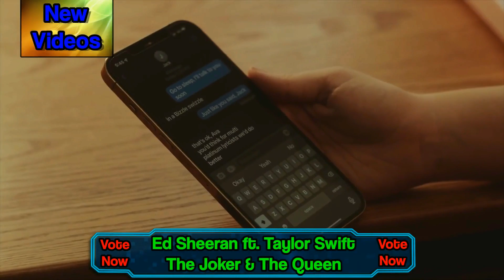Top Songs Of The Week - February 14 To 20, 2022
3 semana de Febrero/ 3 week of February

New Videos

Tove Lo- How Long
Sofia Reyes, Maria Becerra- Marte
Lauv- 26
Charli XCX ft. Rina Sawayama- Beg For You
Becky G ft. Karol G- Mamiii
Machine Gun Kelly ft. Willow- Emo Girl
Caroline Polachek- Billions
Coldplay ft. Selena Gomez- Let Somebody Go
Tate McRae- She’s All I Wanna Be
Ed Sheeran ft. Taylor Swift- The Joker & The Queen

50. Ella Henderson- Brave (-6)
49. Nicki Minaj ft. Lil Baby- Do We Have A Problem? (NEW)
48. Muse- Won’t Stand Down (-12)
47. Tove Styrke- Show Me Love (-1)
46. FKA Twigs- Meta Angel (+1)
45. Justin Bieber- Ghost (-12)
44. MO- New Moon (-3)
43. Soffi Tuker- Original Sin (NEW)
42. Red Hot Chili Peppers- Black Summer (NEW)
41. Taylor Swift- All Too Well (-13) OUT
40. The Chainsmokers- High (-6)
39. Sorana & David Guetta- redruM (=)
38. Marina- Happy Loner (+6)
37. Angele- Demons (+9)
36. Anitta- Boys Don't Cry (+4)
35. Sigala- Melody (NEW)
34. Arina Grande, Kid Cudi- Just Look Up (+1)
33. Dua Lipa- Love Again (-1)
32. Jonas Blue, Why Don't We- Don't Wake Me Up (-13) OUT
31. Rosalia- Saoko (NEW)